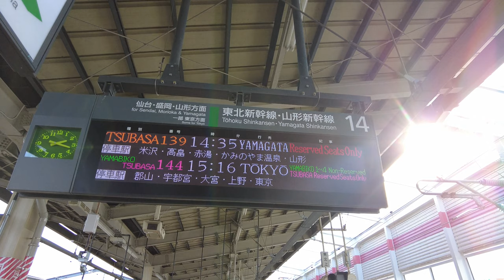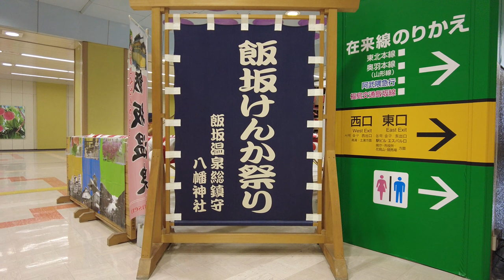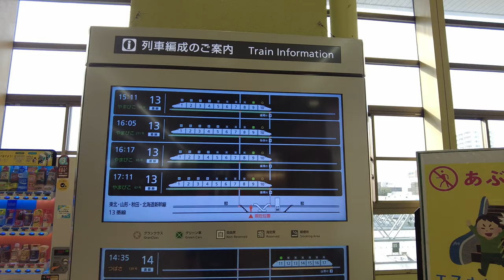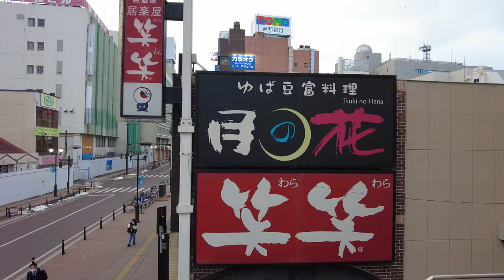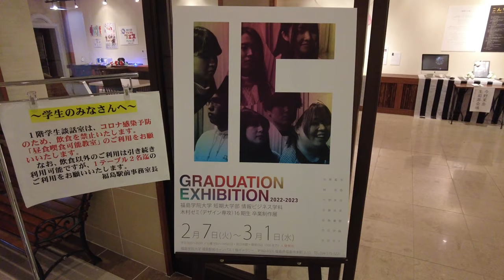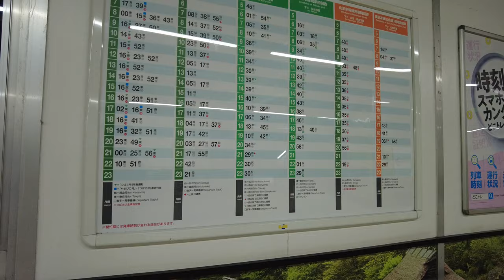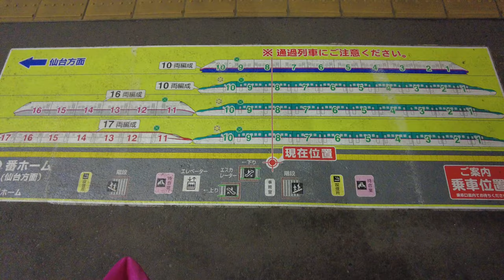Fukushima, Japan 4K | 福島 | Feb 2023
00:00 Fukushima Station
05:02 ROUND 1 Studio Fukushima
05:43 Fukushima Station
07:33 Ekimaedori
09:04 AXC Shopping Mall
09:50 Fukushima Station
11:20 Ekimaedori Azuma-dori
14:20 Fukushima College
15:18 Ekimaedori
15:58 Fukushima Station